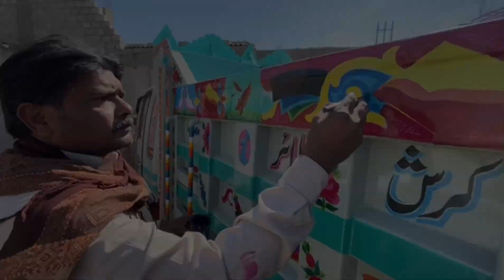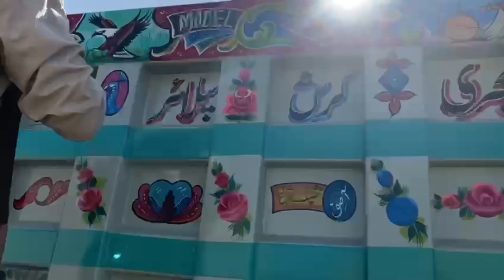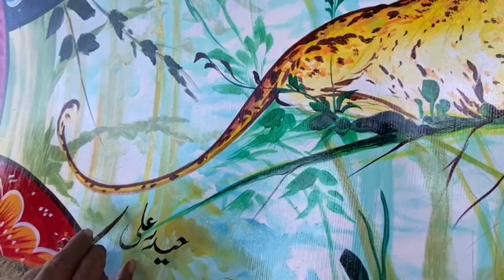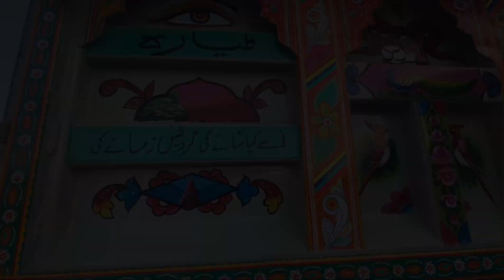watch my New Vlog